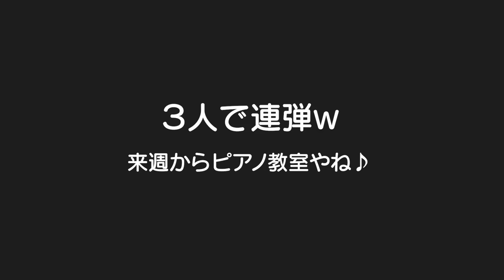ピアノ発見！3人で連弾！？上手に弾けるかな？末っ子が怒った顔するようになりましたｗ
二卵性男女双子生後5歳3ヶ月＆2歳4ヶ月　ピアノもうすぐやね！頑張って続けてくれるかな？何か打ち込むモノを早く見つけてくれたら良いな✨そしてはる君！そんな顔するようになったの？ｗ